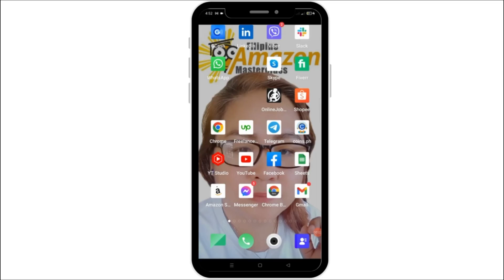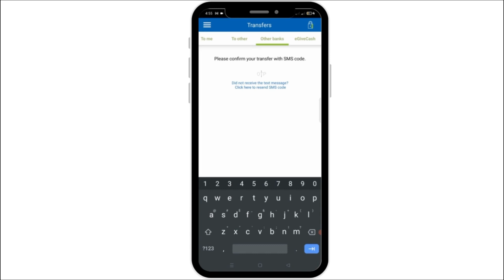GCASH: How to Cash In Money or Paano Lagyan ng Funds from your Online Banking Account.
Sharing the steps on how to load your Gcash account from your savings bank account to avoid hassle at mas makakatipid po tayo sa pamasahe at sa oras.

Ito ang mga banks na pwede sa Cash In to Gcash.  BPI, BDO, UnionBank, AUB, Landbank, Maybank, Landbank, PBCOM, PSBank, RCBC, Security Bank.

Maari din nating gamitin ang Gcash sa pagbabayad ng electric, water, wifi/internet, credit cards at iba pa.